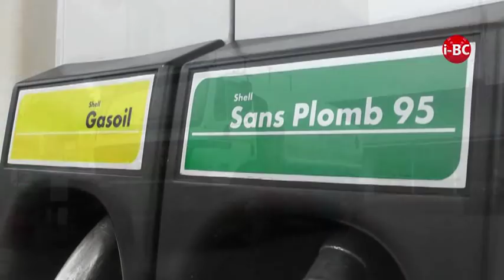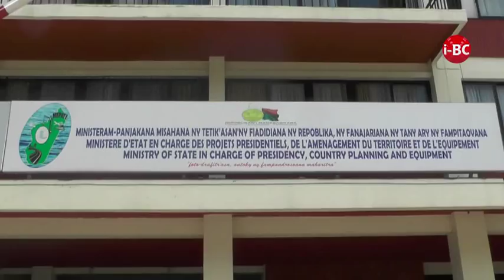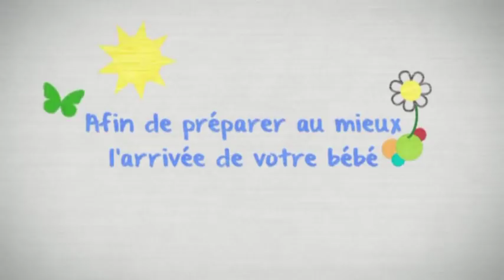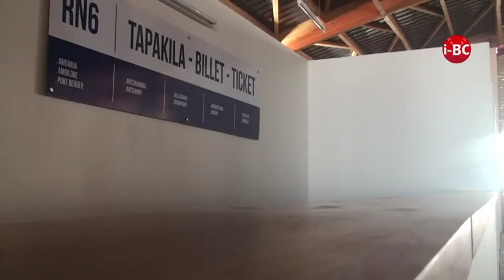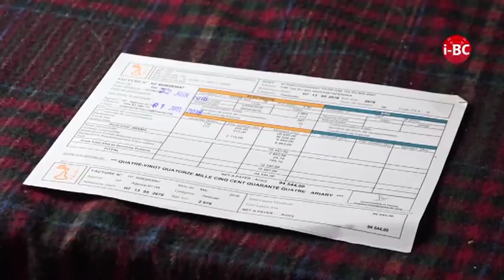I BC NEWS DU 21 FEVRIER 2018